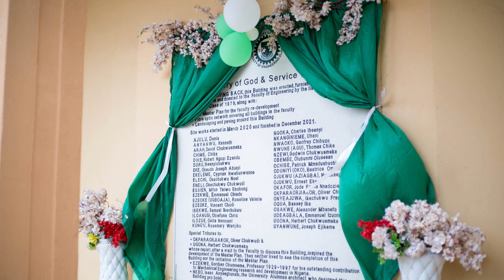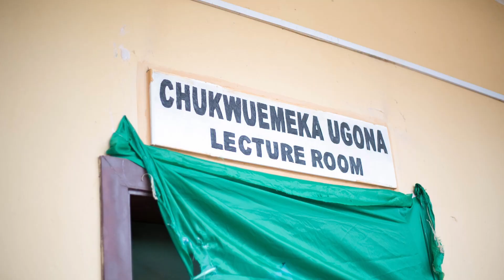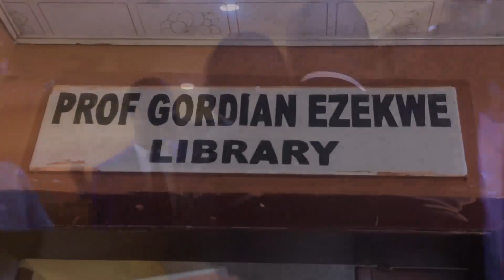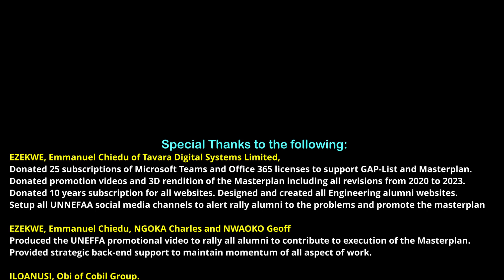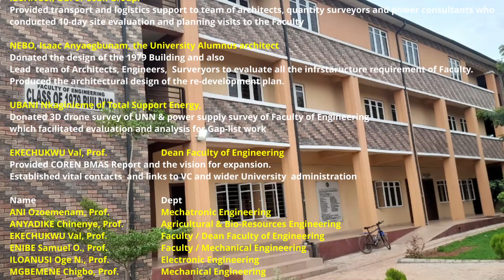1979 Alumni Engineering Class Creates Legacy by Donating a Building to University of Nigeria Nsukka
Building a Brighter Future: How an Engineering Class from 1979 Gave Back to Their University

Giving back to your alma mater is a way to show your gratitude and support for the education you received, and it helps to ensure that future generations of students can benefit from the same opportunities. Join us as we hear from alumni who have made a difference through their generous donations and learn how you can get involved and make a positive impact as well. So, sit back and enjoy as we explore one example from the 1979 Class of the Faculty of Engineering, University of Nigeria, Nsukka.